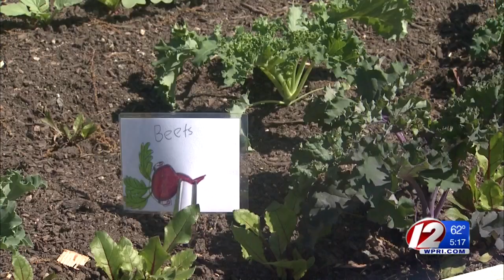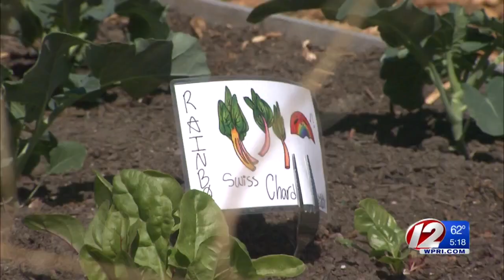New school greenhouse means year-round learning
Birchwood Middle School students have already been taking agricultural classes, but a new greenhouse will only enhance their learning.